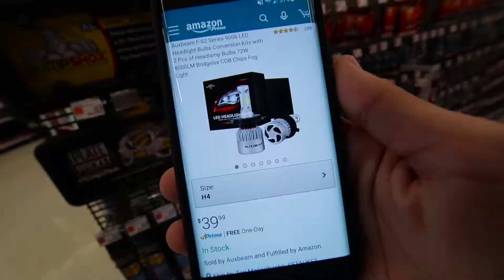hairless and loveless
Paul makes a dating commercial? The pathfinder needs new headlights? Will Joe ever come over? Is John's truck ever going to get fixed? Find out this week in my first Vlog! Yes, i goofed on the editing with one clip. We're human.